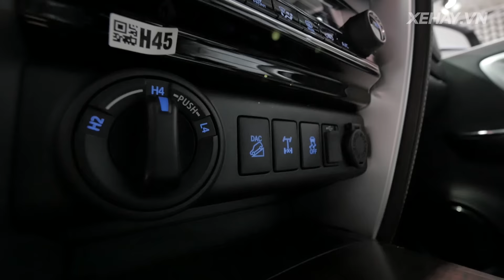[XEHAY.VN] Gian hàng Toyota có gì "hút khách" tại VMS 2016?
21h00 CHỦ NHẬT hàng tuần (phát chính)
Thứ 2: 18h30
Thứ 3, 6: 21h30
Thứ 4, 5: 17h30
Thứ 7: 18h00